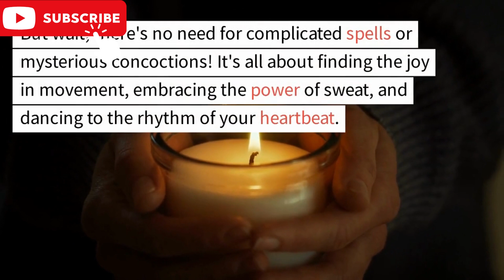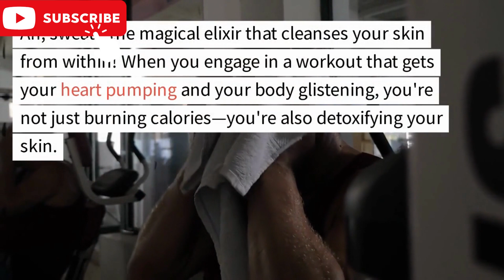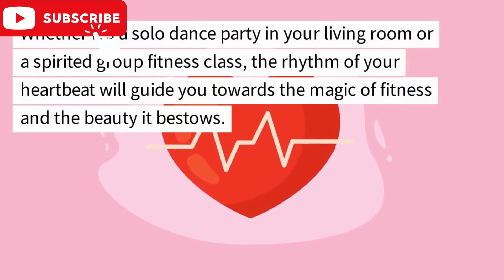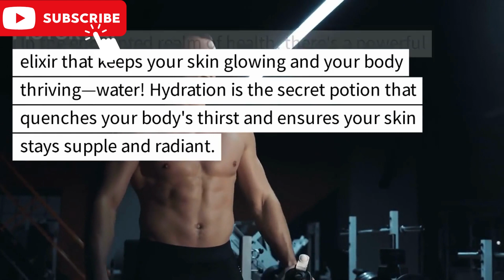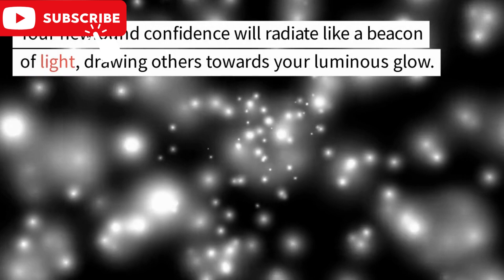Unveiling Your Natural Beauty: The Magic Blend of Fitness, Beauty, and Health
Hey there, beauty and health enthusiasts! Are you ready to unlock the secrets of radiant skin and embrace your natural beauty? In this blog post, we're delving into the magical world where fitness, beauty, and health converge to reveal your inner glow. Get ready to embark on a journey filled with creativity, wonder, and practical tips to help you unveil the beauty that lies within. So, without further ado, let's dive right in and uncover the enchanting fusion of fitness and beauty for radiant skin!